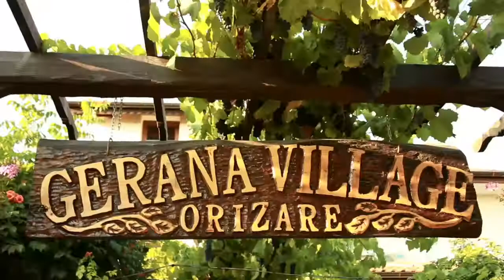Gerana Village Ethnographic Complex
Gerana village ethnographic complex is located in Orizare, some 15 km from Sunny Beach resort.